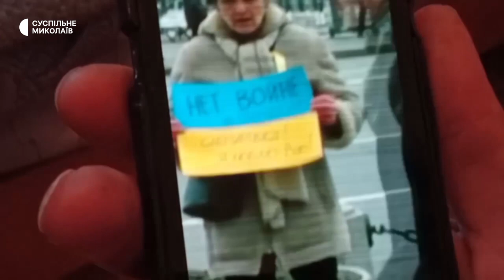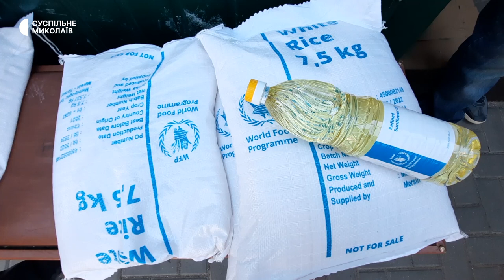Робота центрів соцзахисту. Чим допомагають у Миколаєві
У територіальних центрах соцзахисту Миколаєва роздають гумдопомогу і створили прихистки для людей, які втратили житло внаслідок обстрілів. Станом на 15 жовтня розгорнуто 45 місць.